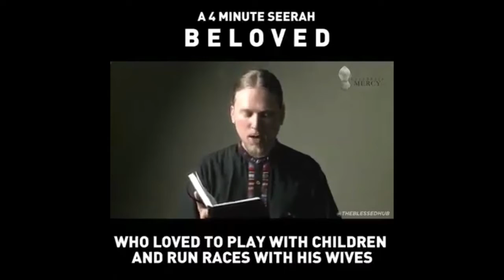The description of Our be loved prophet Muhammad peace be upon him